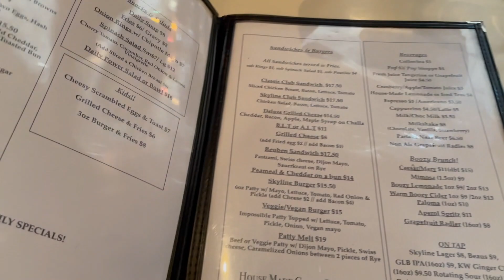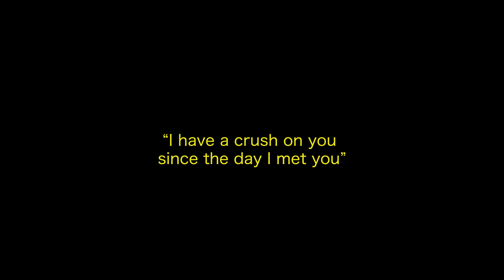【涙腺破壊】カナダ人旦那に泣かされました。トロントの旅｜国際ゲイカップル カナダ旅行 LGBT 国際結婚 同性結婚 海外移住 カナダ移住 カナダ観光 カナダ留学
皆さんこんにちは！キヨです。国際ゲイカップルの日常、国際同性結婚・LGBT問題・カナダ移住・カナダ観光について主に配信しております！
今日は夫に泣かされたお話です（良い話）。トロントの旅もとうとう最終回、朝活がてら私たちの好きなレストランをご紹介します。そして思わぬマイケルの行動に感動したお話もご覧ください！

コメントもお待ちしております！質問だったり、感想だったりなんでもコメントしてね💌

キヨ |  Kiyoの自己紹介
日本で育った私キヨは2019年に念願のワーキングホリデーでカナダ・トロントに一年滞在。私のパートナー・マイケルに出会います。コロナが始まると同時に日本へ戻り長い遠距離恋愛のもとカナダ・エドモントンで二人での生活を再開。LGBTQ＋の情報や国際結婚、同性結婚のことについて発信しています。